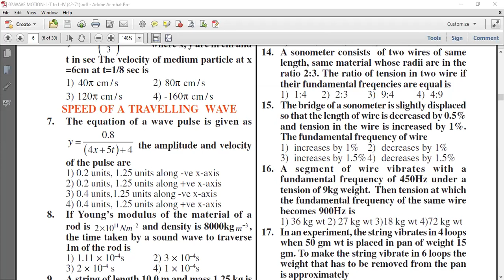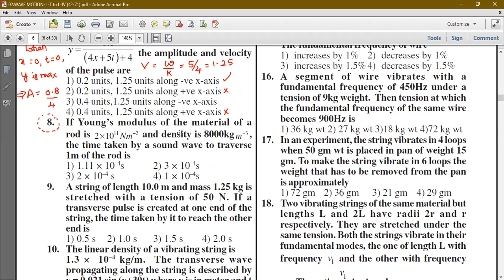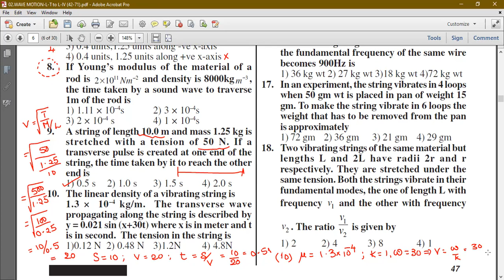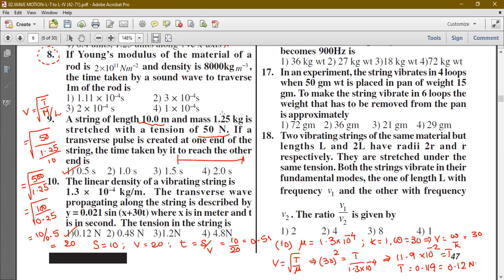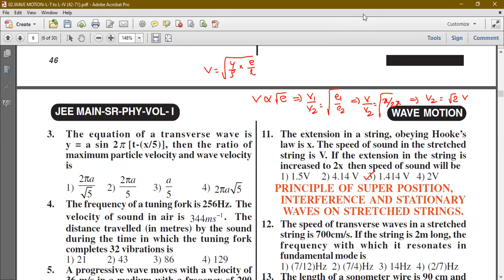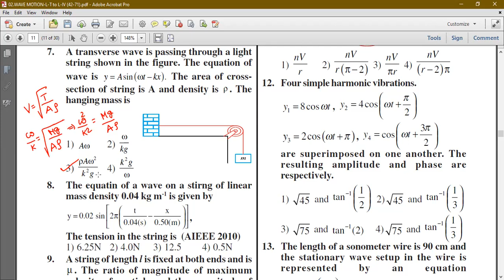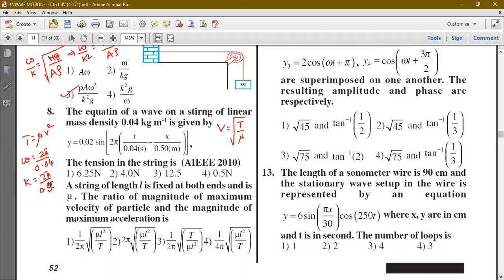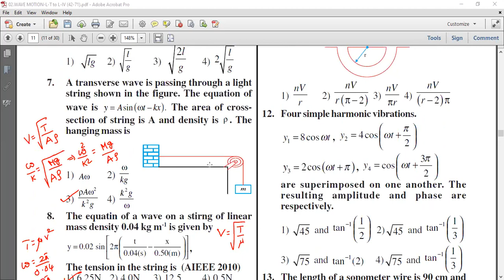WAVES 28 05 21